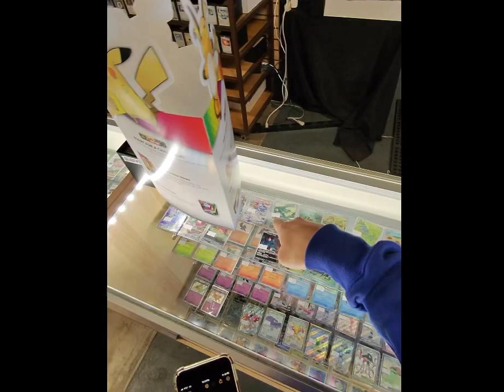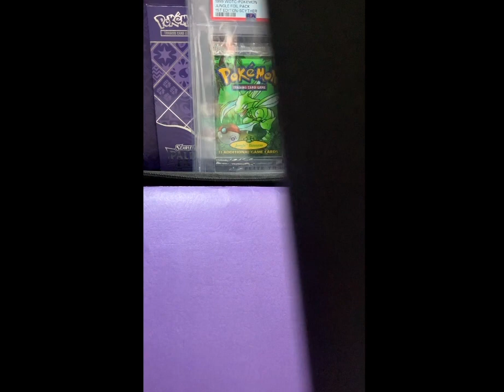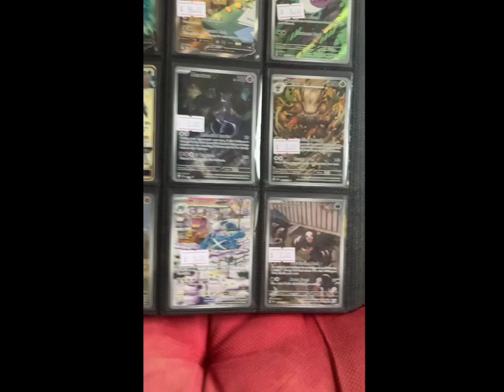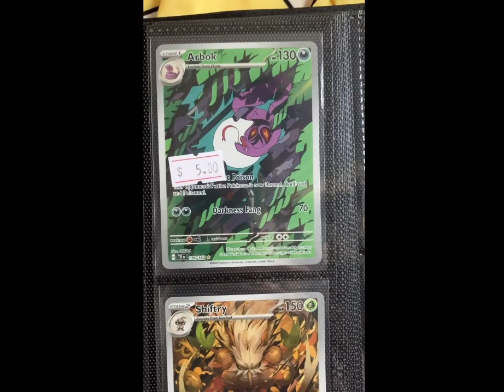WEEK 1: BUYING POKEMON CARDS @ TABLETOP VILLAGE IN SEATTLE / NEW BINDER PROJECT, SINGLE CARDS ONLY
I usually always buy my pokemon cards at Tabletop Village in Seattle

My new project is that whenever I stop in I’ll buy 9 cards and complete a whole page of a binder